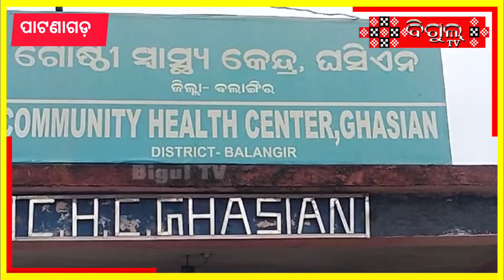କଇଁଚି ନେ ହତ୍ୟା ଘଟନା ନେ ତନାଘନା କରୁଛେ ପୁଲିସ୍ ଆର୍ ସନ୍ଧାନି କୁକୁର।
କଇଁ ନେ ହତ୍ୟା ଘଟନା ନେ ତନାଘନା କରୁଛେ ପୁଲିସ୍ ଆର୍ ସନ୍ଧାନି କୁକୁର।